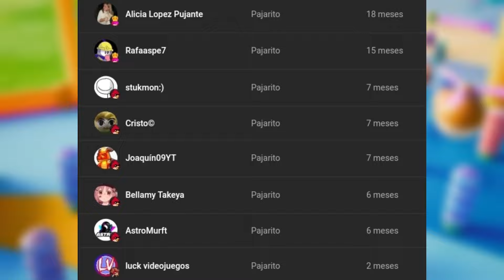Jugando MAPAS INCREIBLES de SUPERVIVENCIA en Fall Guys Creativo! (ft.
Canal de Mi Compa el Albañil: @MiCompaElAlbanil